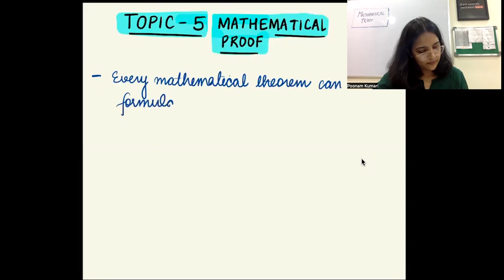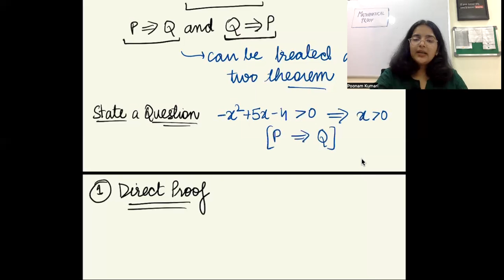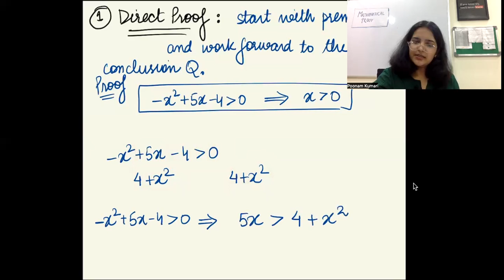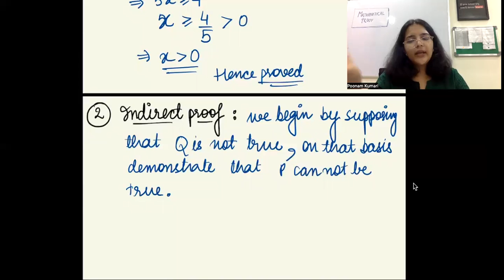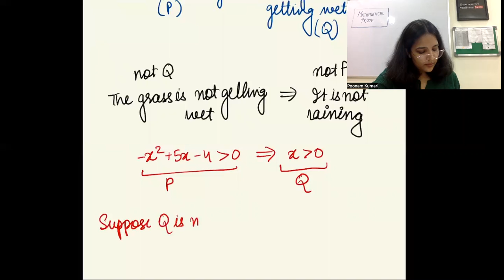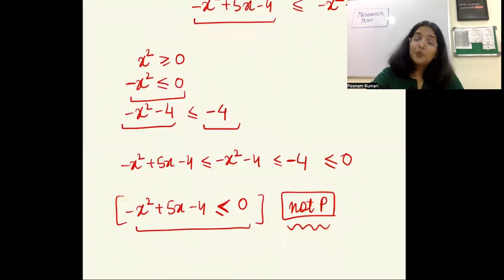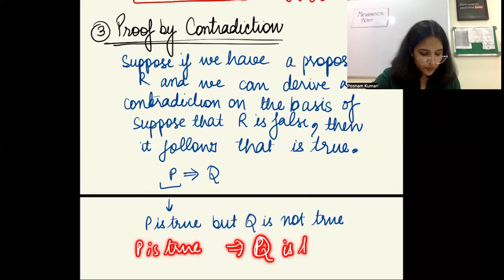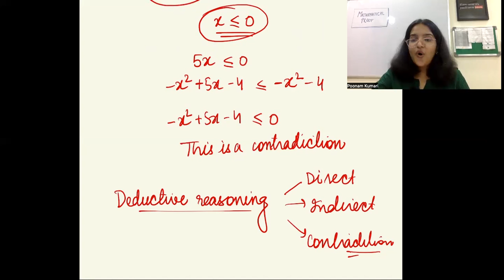Lecture 5: Mathematical Proof | Direct Proof | Indirect Proof | Proof by Contradiction | MME-1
Hello guys, this is the fifth lecture in the series of lectures for Mathematical Methods for Economics-1, which is part of the first semester of BA(H) Economics.

We will be discussing the following topics in this video:
00:00 Video Introduction
1:30 Introduction
6:50 Direct Proof
16:00 Indirect Proof
29:07 Proof by Contradiction
37:10 Deductive Vs Inductive Reasoning